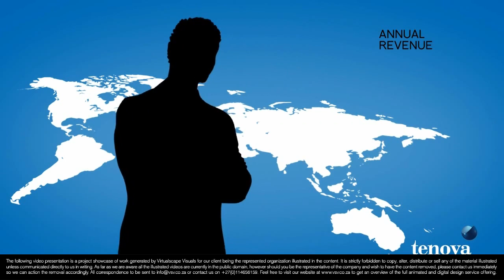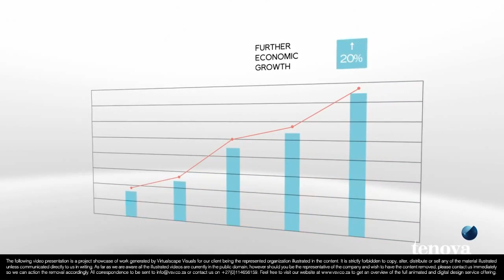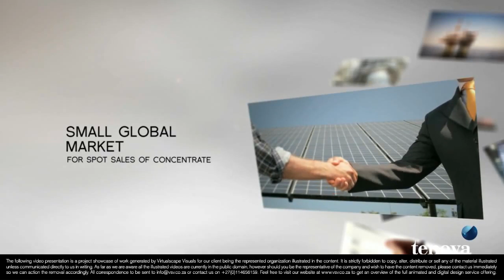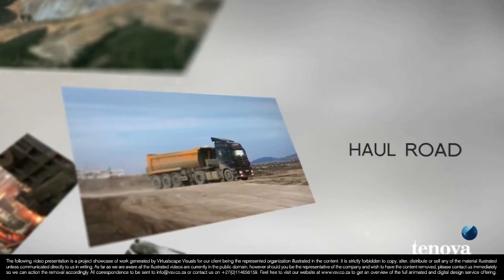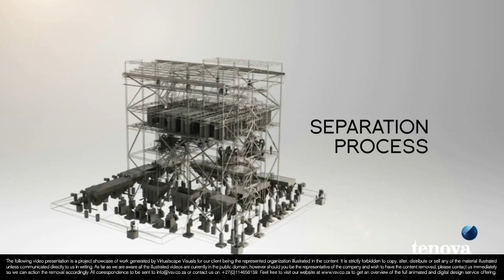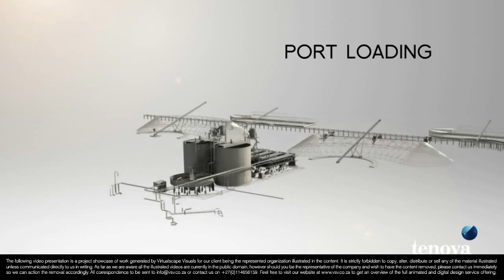Tenova Mining Minerals - Abidjan Presentation | Virtualscape Visuals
The following video presentation is a project showcase of work generated by Virtualscape Visuals for our client being the represented organization illustrated in the content. It is strictly forbidden to copy, alter, distribute or sell any of the material illustrated unless communicated directly to us in writing.

As far as we are aware all the illustrated videos are currently in the public domain, however should you be the representative of the company and wish to have the content removed, please contact us immediately so we can action the removal accordingly.